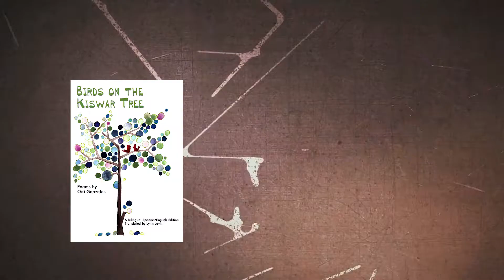2LP DONATE CAMPAIGN-2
2Leaf Press 2017 donation campaign. Please support our mission and donate today.